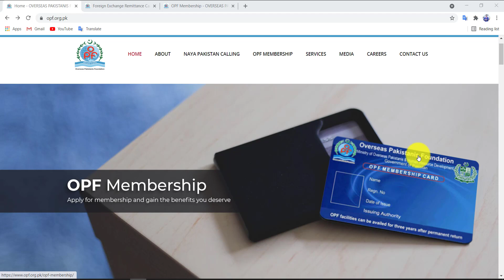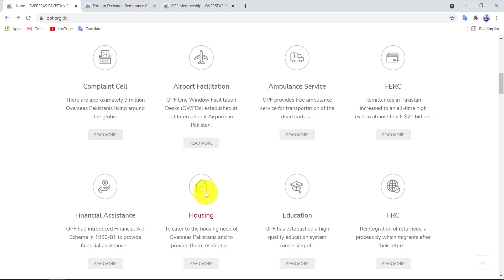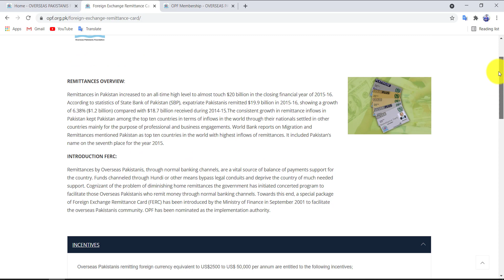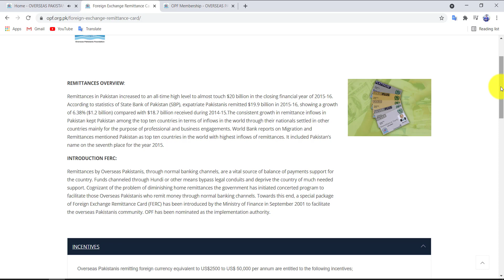What is Different Between Opf Membership Card and Opf Remittance Card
Today i will explain you what is basic different between Overseas Pakistanis Foundation OpfMembershipCard , and ForeignExchangeRemittanceCard FERC. if you are Overseas Pakistani then you must apply for both cards and must be take advantage .